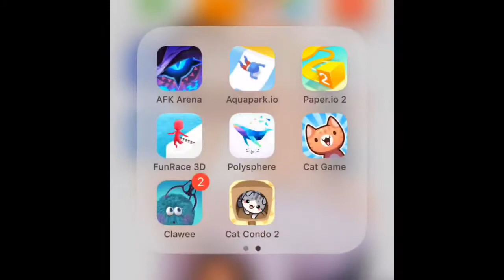Bengal cat+Bengal cat | Cat condo